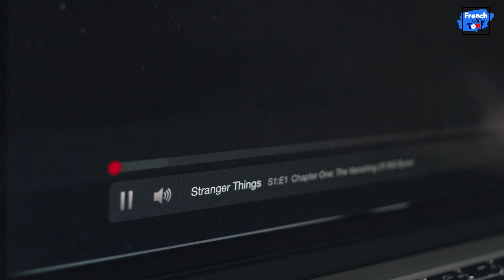Semi passive language learning is amazing